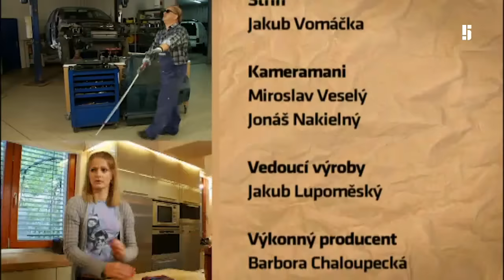Buřtcajk - Buřtcajk (8)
Zdeněk Izer a jeho skvělé parodie úplně na všechno. - odvysíláno 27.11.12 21:00:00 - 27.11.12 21:27:00